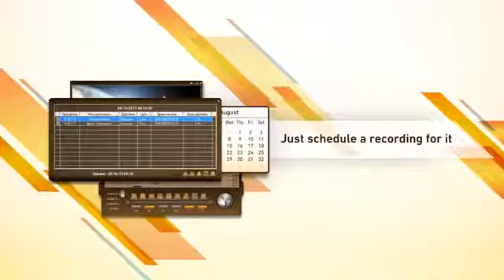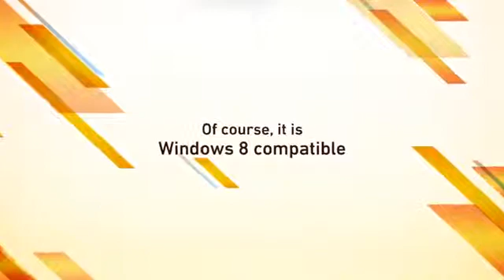DVB T2 USB stick AVerTV Hybrid Volar :: rtv.hr ::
PC, DVB-S2 HD LINUX STB nadogradnja
DVB T2 USB stick AVerTV Hybrid Volar